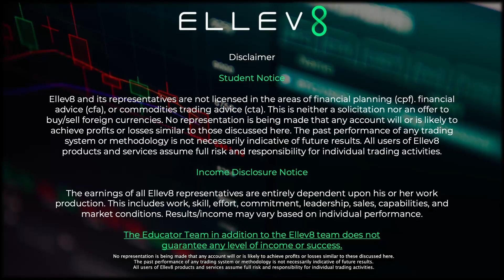💯 Erick Jones is Making $6,000 Monthly | Interview with Erick Jones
Erick Jones is a 30-year government veteran who began his trading journey with the Ellev8 community.

In just one day, he pocketed $2,300 in profit. The key to his success? Access to the knowledge shared by Ellev8's Profit Coaches, along with the community’s support. Today, Erick has a monthly income of $6,000.

Erick's winning trading strategy revolves around dedicating three hours each day to gaining insights into the market's direction.

For more information about Ellev8, get back to the person who invited you or visit ellev8waitlist.com